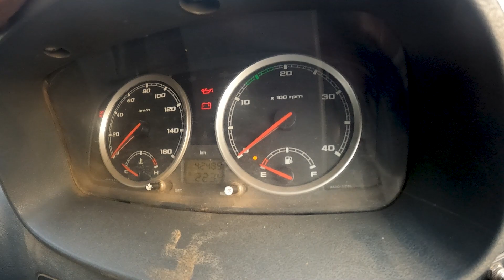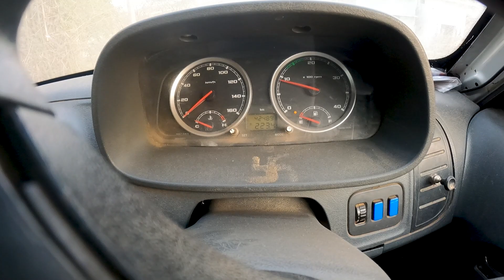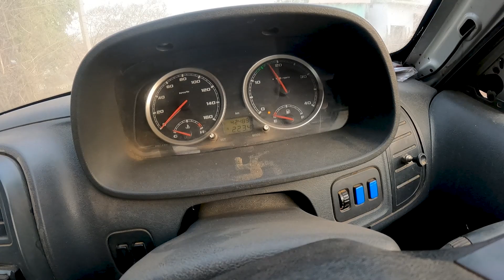क्या ये 7 महीने बाद चालू होगी || start after 7 month || cold start ?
so heyy gyzzz ye hamari pickup tata xneon hai
jishko hamne laghbagh 6-7 month bad start kiya yo video mai pura dekhiye kya ye gafi ek self mai start hoti hai ya nahi

your search and queries

first start after years
first start
will it start
first start after 50 years
85 days after the start
3 moths after the start
90 days after the start
will it start after 20 years
3 months after the start
scooter won't start after sitting
start
first start after years compilation
start up
after
first start in years
cold start
tank startup after 29 years
tank start
no start scooter
start an llc
scooter wont start
scooter won't start
no start
car wont start
start after year